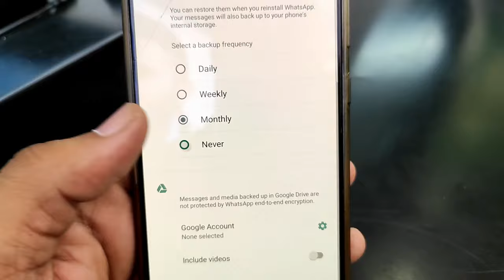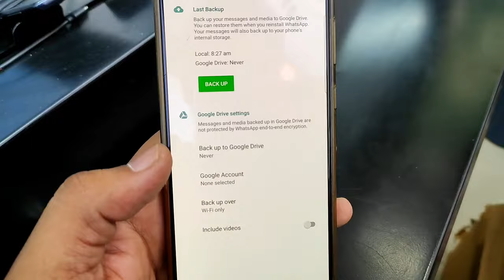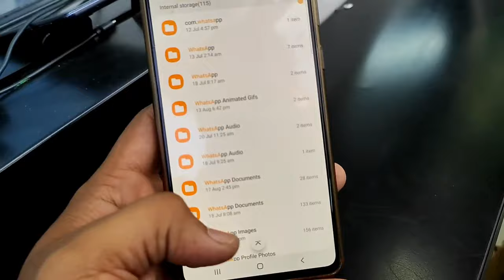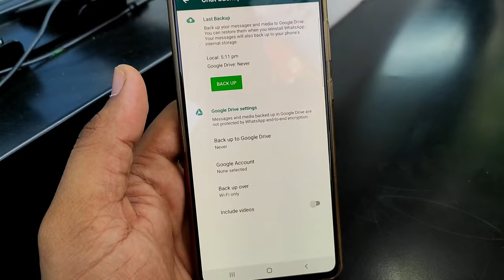Whatsapp backup and restore | Whatsapp backup kaise kare | whatsapp backup google drive options 🔥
iToolab WhatsApp WatsGo Transfer is faster and more convenient to help you complete WhatsApp backup and transfer.

iToolab WatsGo helps you transfer WhatsApp/WhatsApp Business from Android to iPhone, iPhone to Android, iPhone to iPhone, and Android to Android. More importantly, it enables you to backup and restore WhatsApp backups on Android/iPhone.

hello friend aaj ki is video mai apse bat ki h whatsapp ke backup ke bare m

toh umeed hai apko ye video pasand ayega

kunki isme ye optiom daily monthly or weekly vala hmesa apke samne pop up ho jata hai

whatsapp backup kaise le
whatsapp backup google drive
whatsapp backup without google drive
whatsapp backup and restore full chat
whatsapp auto backup kaise kare
whatsapp daily backup
whatsapp monthly backup
daily weekly monthly never mai se konsa option choose kare